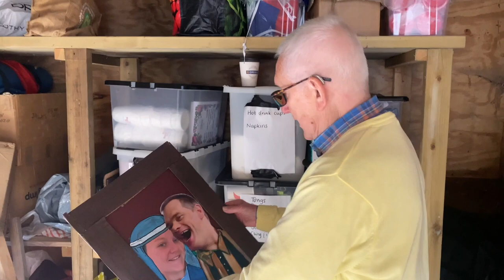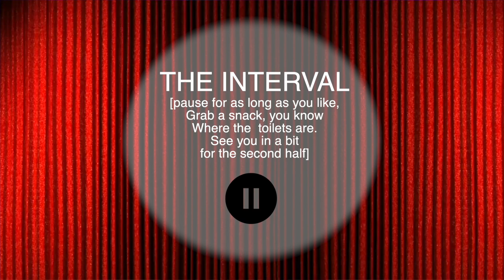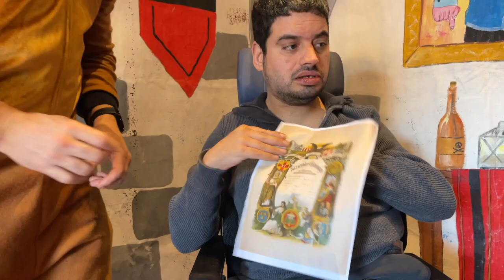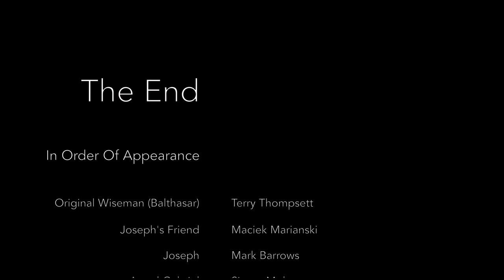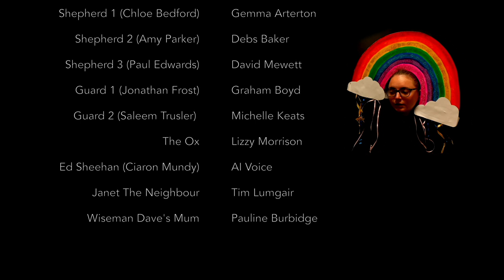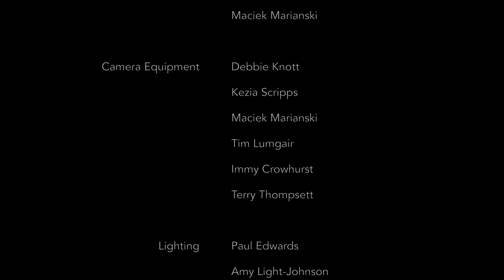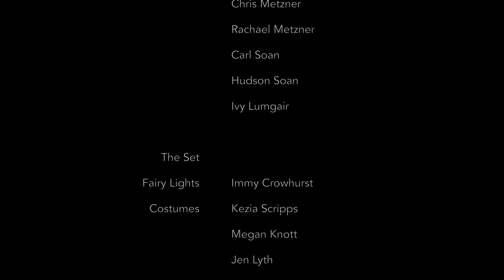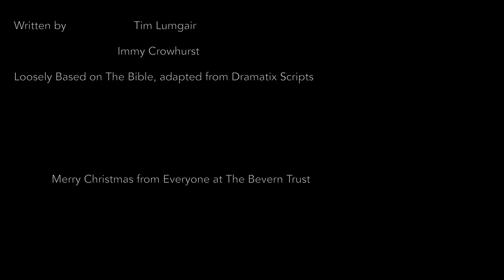THE ANYTHING GOES NATIVITY SHOW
SCENES:
00:00 WELCOME
01:50 JOSEPH AT THE PUB
03:15 MARY & THE ANGEL
04:53 JOSEPH & THE ANGEL
06:18 MARY & JOSEPH AT THE PUB
07:51 THE WEDDING
14:10 THE JOURNEY ON THE DONKEY
16:16 THE INN KEEPERS
19:44 THE STABLE & THE BIRTH
26:11 THE SHEPHERDS & ED SHEERAN/ELTON JOHN
35:36 CARPOOL KARAOKE: THE SHEPHERDS
38:21 THE SHEPHERDS VISIT JESUS

- INTERVAL -

42:35 THE WISEMEN IN THE EAST
52:20 CARPOOL KARAOKE: THE WISEMEN
57:14 HEROD IN HIS PALACE
1:02:13 THE WISEMEN LOOK FOR THE STAR
1:03:24 THE WISEMEN VISIT HEROD
1:11:52 THE WISEMEN FOLLOW THE STAR TO BETHLEHEM ON A CAMEL
1:15:39 THE WISEMEN VISIT JESUS WITH GIFTS
1:20:34 THE ANGEL VISITS THE WISEMEN
1:22:23 HEROD GETS ANGRY
1:24:53 THE CHASE SCENE
1:34:04 MEET THE ACTORS & THE END CREDITS

Sit back with a mulled wine and some Yule log as you enjoy 90 mins (with an interval and some super long credits) of pure madness as the Residents and Staff of Bevern View come together to perform an outrageous Nativity  Pantomime/Play for all the ages.

Starring Local Special guests Gemma Arterton, Rory Keenan, Olly Smith, Zoe Croft, Natasha Kaplinsky and Gary King.

Share the love, don't share the link ;-)

Merry Christmas

If you would like to donate to The Bevern Trust then please visit our

Thankyou :-)